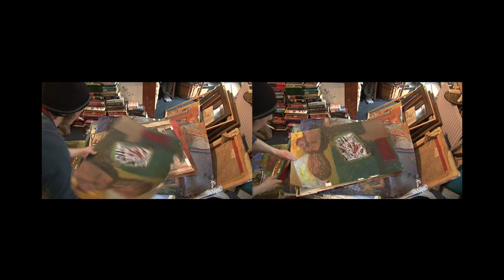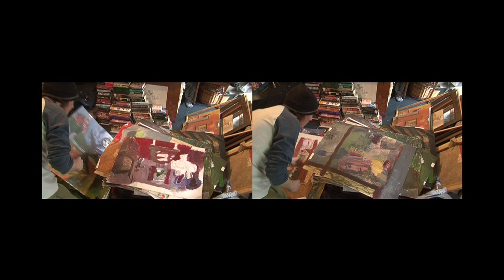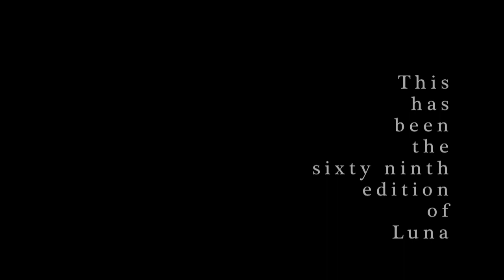Outdoor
Outdoor is a film about young Artist David Ford and his thoughts on rural mental health services and how art has given him an escape from isolation and depression. Made by Steve Johnston, Derek Ramsay and Eddy Summerton.